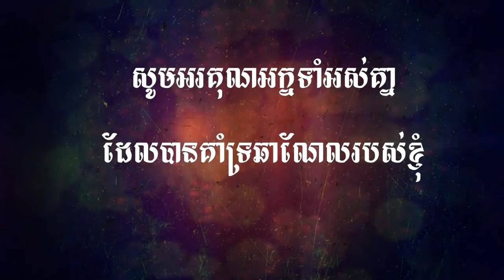Jade Dynasty Gaming , មហិទ្ធិឬទ្ធិដាវទេពជូសៀន , I want to show Skill Sylla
The Legend of Chusen (青云志) , Jade Dynasty Zhu Xian , មហិទ្ធិឬទ្ធិដាវទេពជូសៀន , Xiao Fan សៀវ ហ្វាន

 ►PC Build :

Ram                : 6GB